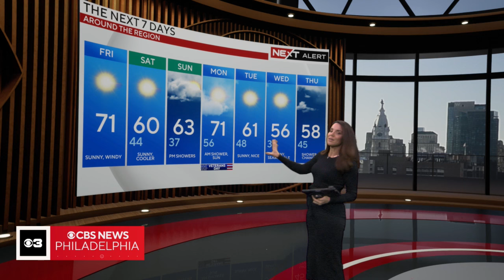LOVE Park Portal on the move, but not going far | Digital Brief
The Portal in LOVE Park is moving, but only a few hundred feet away, to a different part of the Philadelphia park. Jim Donovan has your latest morning headlines with critical information on our NEXT Weather Alert from Meteorologist Kate Bilo.